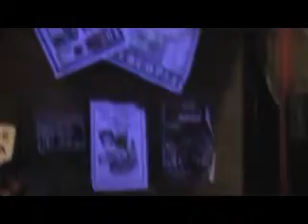Pescado Cubico presenta : VIeja Skina "Ayahuasca " 13/10/03 - Castigvs Films